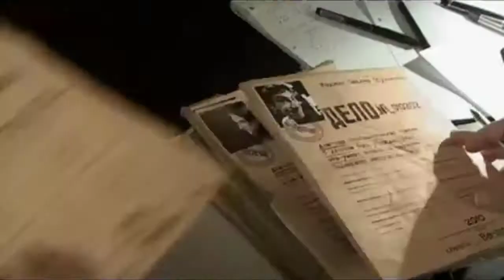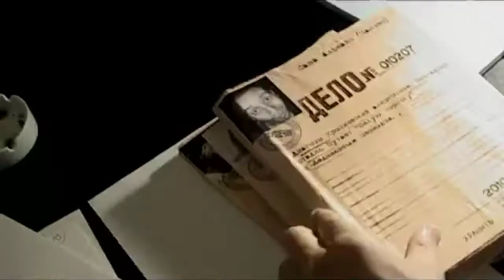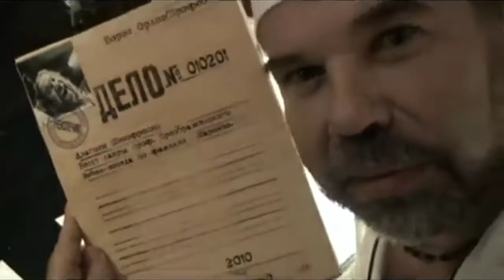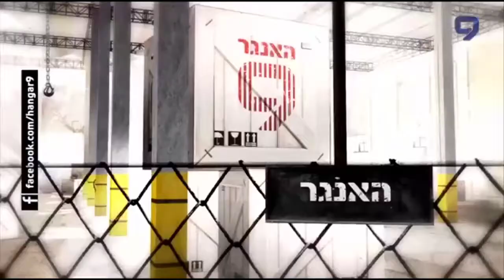"Музыкальная КАЧегарка"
В гостях у Бориса Орлова группа "Сказка" Сергей Зурабян и Алина Петрова